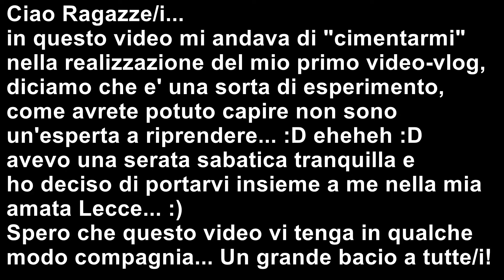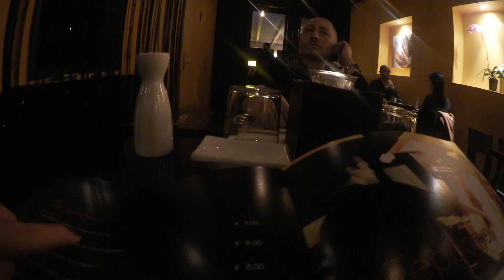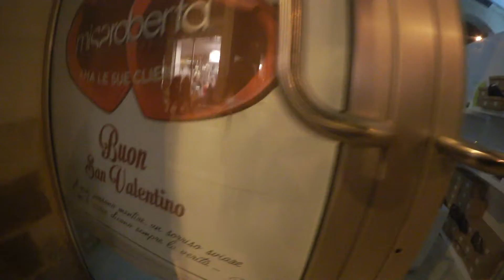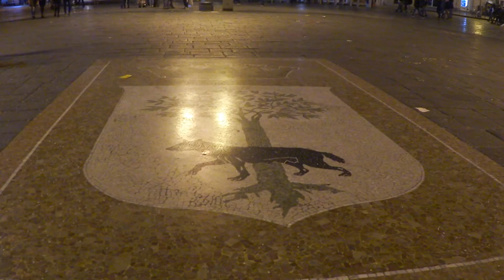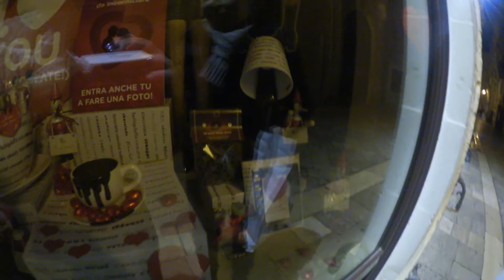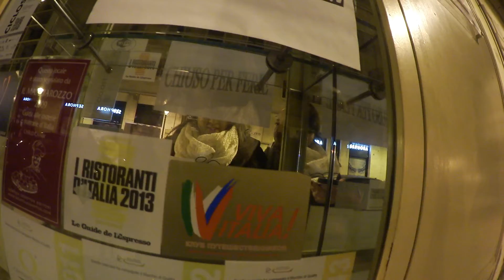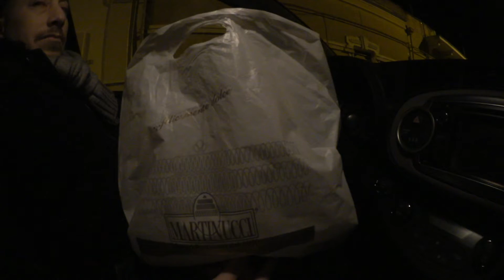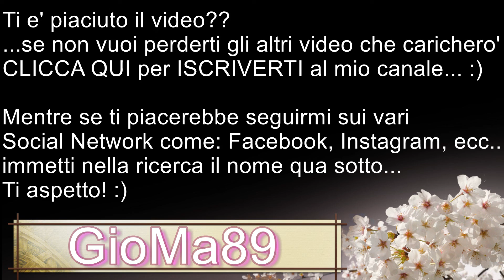VLOG - Vi PORTO in GIRO con ME!! - SABATO 7 FEBBRAIO 2015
Ciao Ragazze/i, questo e' il mio primo video VLOG.
in questo video, ho voluto portarvi insieme a me ed il mio ragazzo in una passeggiata notturna a Lecce. spero vi abbia fatto compagnia!! Lasciatemi un commentino se vi va. un grande bacio! :*

Ciao Ragazze/i... in questo video troverete il look a tema principesco che ho pensato per questo Carnevale 2015... Spero vi piaccia. un grande bacio, la vostra Gio'! ;)